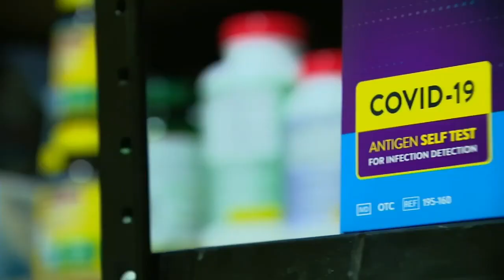COVID-19 on the rise in children, Louisville doctor says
More children in Kentucky are catching the coronavirus.

Although state health officials could not provide a statewide breakdown of cases by age, Norton Children's Hospital said its doctors are seeing more youngsters testing positive for COVID-19.